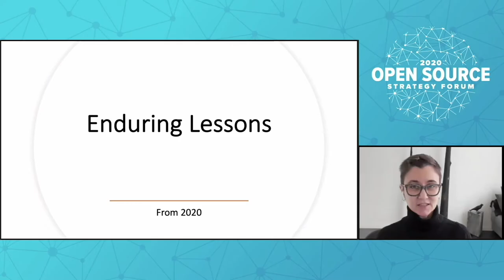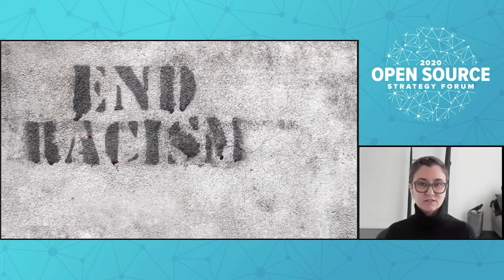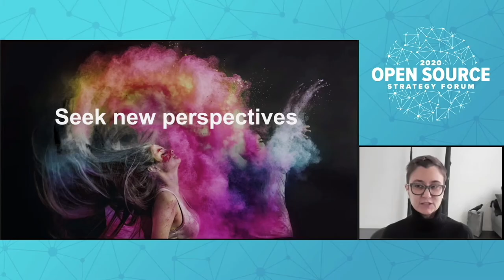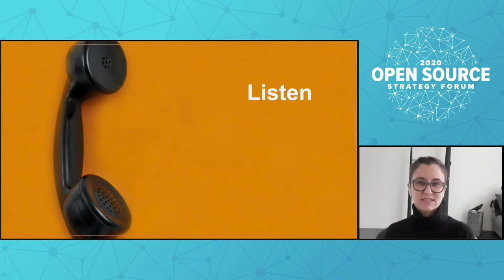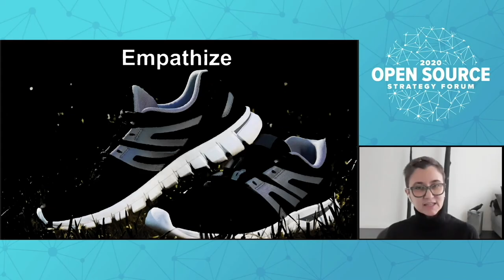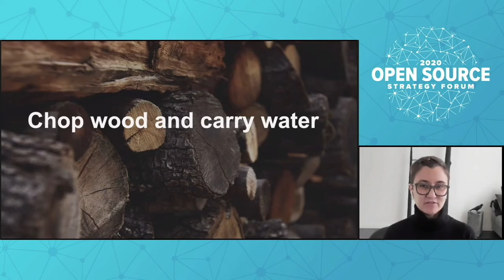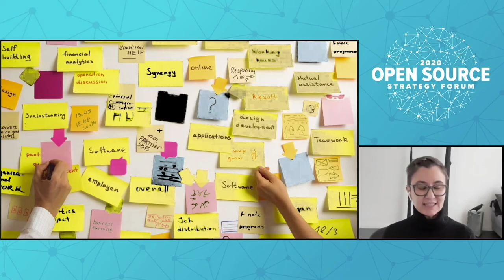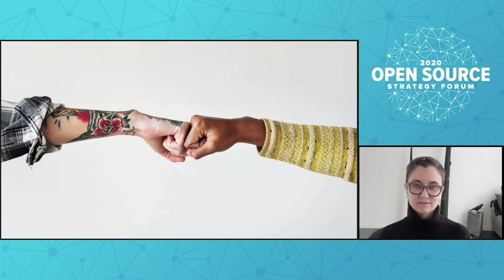Sarah Novotny | FINOS | OSSF Keynote: Enduring Lessons from 2020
Sarah Novotny | FINOS | OSSF Keynote: Enduring Lessons from 2020  | FINOS OSSF 2020

Sarah Novotny, Open Source Wonk, Azure Office of the CTO, Microsoft

Sarah Novotny's BIO

Open Source Wonk, Azure Office of the CTO
My technological focuses have been in recent years Open Source; Cloud and Utility Computing; Infrastructure automation; and Data (big and small; relational and non-relational).

My calling, though, lies in sharing my excitement about technology and coalescing a group around a consistent vision. I love meeting people and rapidly assessing what information I need to impart in order to draw them into the vision or story that I have to share.

My background has consistently included leading operational IT and development teams as well as external facing work - Biz Dev; Sales Engineering; Customer Support; and, of course, Public Speaking. I enjoy bridging the gap between the business world and the tech world.

This video is from the FINOS / Linux Foundation Open Source Strategy Forum (OSSF) Virtual 2020.

►►For free access to all 2020 videos from the conference - please register